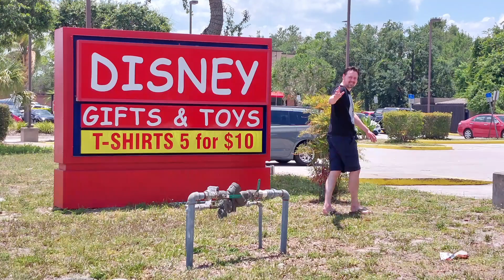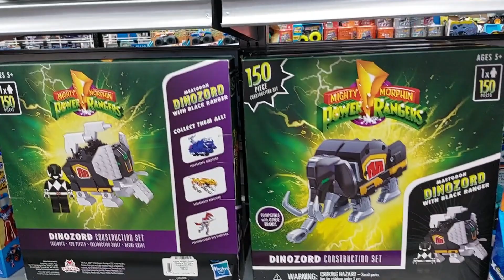Disney Toy and Gift store in Orlando/Florida